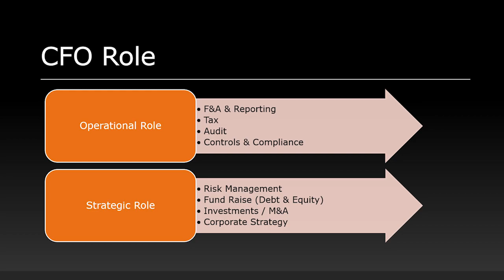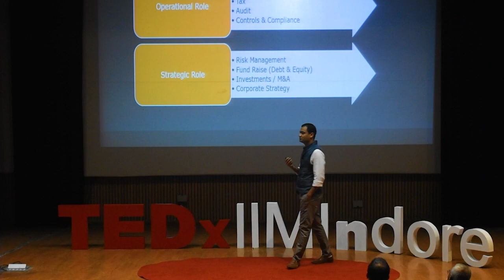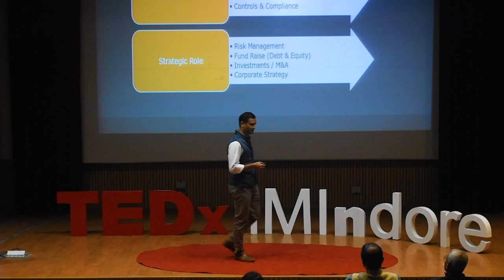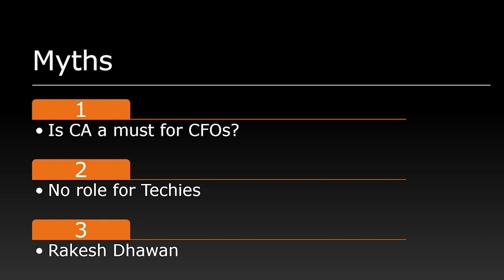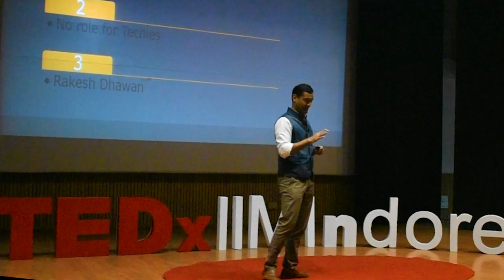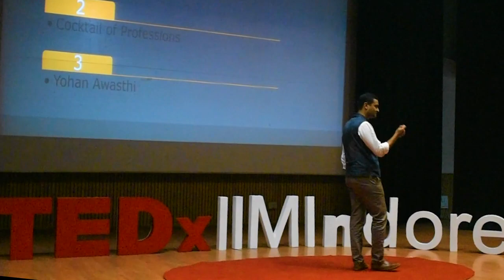Am I ready to be a CFO? | Rohit Chandak | TEDxIIMIndore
Rohit shares his take on the necessary traits of a CFO and what it takes to get there. He uses his experiences in the industry to exemplify and gives some tips for the budding CFOs of the future. Rohit is the Chief Financial Officer (CFO), since 2017, at Ayana Renewable
Power. Previously, he was the CFO at Uniquest Infra Ventures. Prior to
that, he has also worked with IDFC Projects and Bank of America. Rohit
has experience of over 15 years covering various aspects of M&A, CFO
functions, infrastructure investment, PPP and project financing in India.
Rohit also has been a visiting faculty at Indian Institute of Management
(IIM) Indore &; Indian School of Business (ISB) Hyderabad/Mohali. He was
awarded BW CFO World’s Finance 40 under 40 by Business World
Magazine in 2022 and was also awarded ‘Young CFO of the Year’ in May
2021 by EQ Magazine’s India Solar Awards 2020-21.
Rohit is a Post-Graduate in Management (PGDM - Finance) from IIM
Indore and Bachelor of Commerce (Hons.) from Delhi University. This talk was given at a TEDx event using the TED conference format but independently organized by a local community.